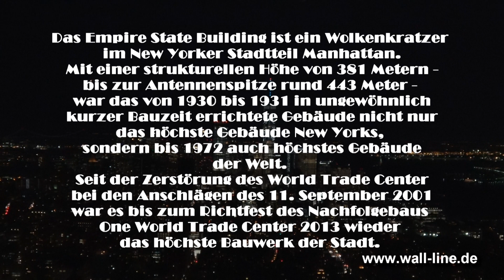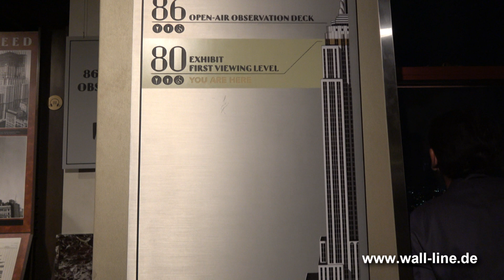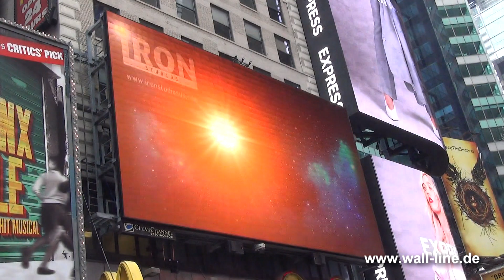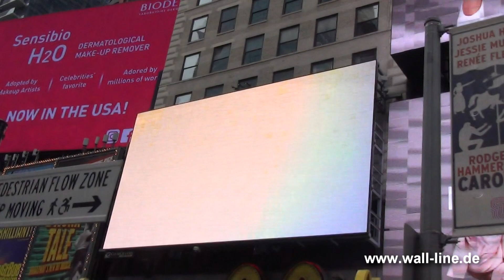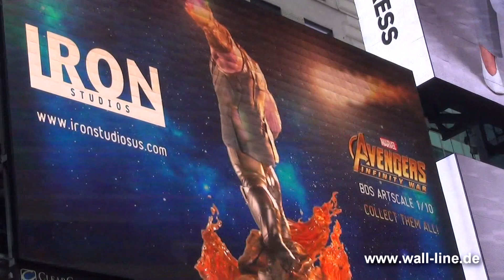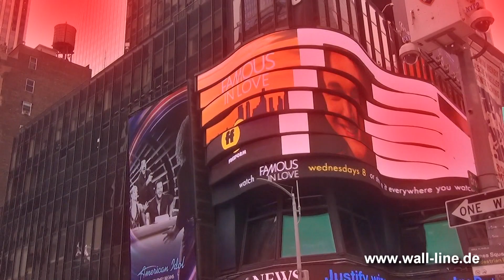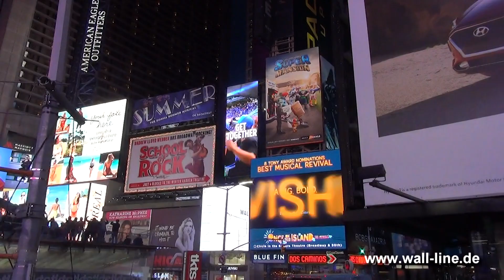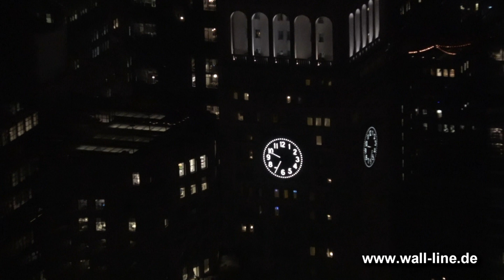New York City - Times Square, Empire State Building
Das Empire State Building ist ein Wolkenkratzer im New Yorker Stadtteil Manhattan. Höhe  381 Metern – bis zur Antennenspitze rund 443 Meter. Adresse: 350 5th Ave, New York, NY 10118, USA